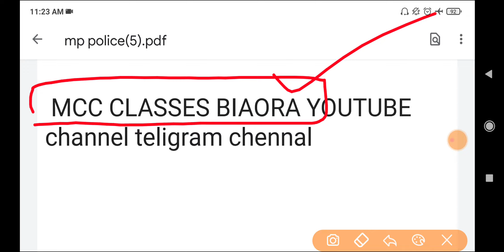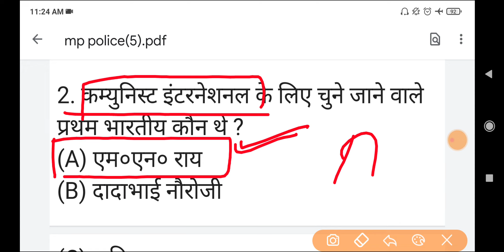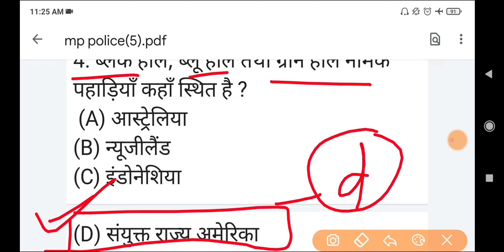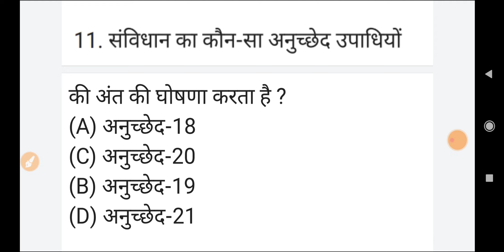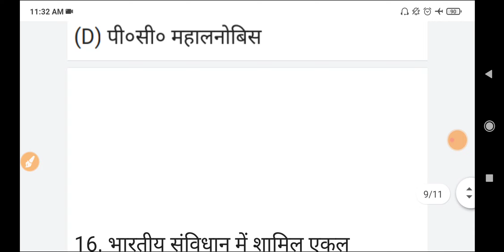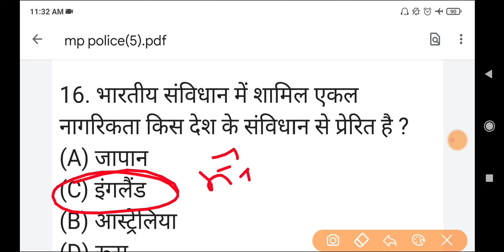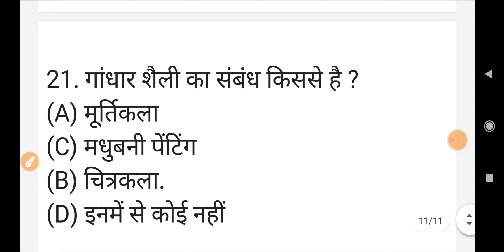MP Police constable syllabus 2022